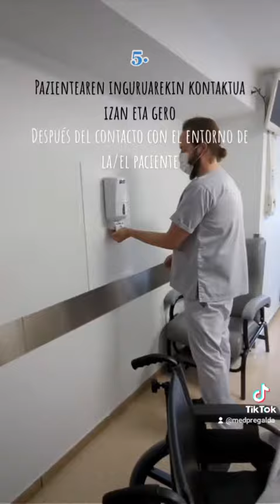TIK TOK_Maiatzak 5: Eskuen Higienearen Nazioarteko Eguna - 5 de mayo: Día Mundial Higiene de Manos